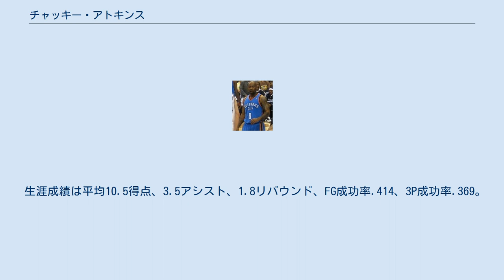チャッキー・アトキンス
チャッキー・アトキンス（Kenneth Lavon "Chucky" Atkins、1974年8月14日 - ）は、アメリカ合衆国フロリダ州オーランド出身の元プロバスケットボール選手。
NBAで数チームを渡り歩いたジャーニーマンだった。
ポジションはポイント・ガード。
 1995年夏季ユニバーシアード（福岡市）にアメリカ代表として出場し金メダルを獲得した。
 1996年に南フロリダ大学を卒業したもののNBAのどのチームからも指名を受けず、同年10月にバンクーバー・グリズリーズと契約するが開幕前に解雇された。
その後ヨーロッパに渡りクロアチアのキボナ・ザグレブで2年間プレー。
そこでの活躍が認められ、1999年出身地のオーランド・マジックに移籍。
しかし1年でベン・ウォレスと共にデトロイト・ピストンズへ移籍し、その後はボストン・セルティックス、ロサンゼルス・レイカーズ、ワシントン・ウィザーズとチームを転々とした。
 2005-06シーズン途中に出場時間を求めて、デイモン・スタウダマイアーを故障で欠いたメンフィス・グリズリーズへ移籍、大半の試合で先発出場を果たした。
2006-07シーズン終了後に、デンバー・ナゲッツへ移籍。
 生涯成績は平均10.5得点、3.5アシスト、1.8リバウンド、FG成功率.414、3P成功率.369。